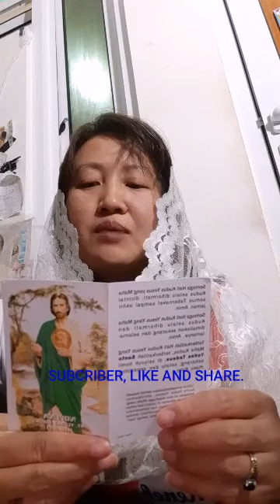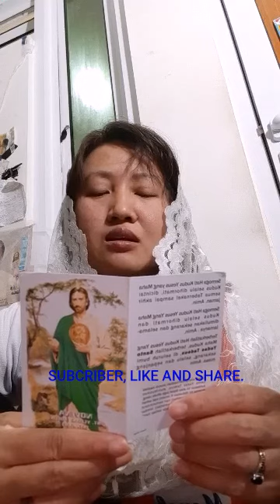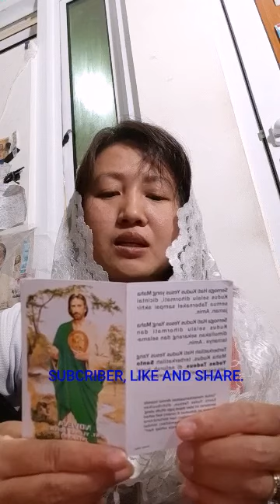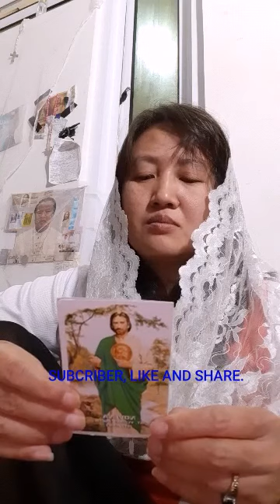DOA SANTO YUDAS TADEUS. Doa 6x sehari selama 9 hari berturut-turut.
Silahkan baca di Google.
Terimakasih. Gbu.

Doa dibacakan oleh Ibu Chatarina Maria Sepvia C Sukiatno/Vivi.

Gambar,Patung, Benda2 Suci Katolik pernah diberkati/di doakan Romo, Uskup (berkat adalah abadi) diseluruh youtube Chatarina Vivi ini dan sebumi sebagai sarana berdoa kepada Tuhan melalui masing-masing benda-benda Katolik atau MALAIKAT PELINDUNG nya.

Juga berkat doa perantaraan St Yudas Tadeus di Surga kami beroleh buah keselamatan.
Terimalah sembah dan hormat kami.

Doa bagi kita sekalian : PEKERJAAN/Pelayanan/Berdoa/Hubungan kami dengan Surga dan relasi baik kami LANCAR tiap detik dijauhkan dari cobaan, halangan dan kehilangan. Mohon rahmat kami sehat/baik2 saja/damai dalam keluarga.Dijauhkan dari dosa/salah/apes/sial. Kelak kami masuk Surga jadi Santa Santo besar TUHAN YESUS. Gambar dan Pesan karya YESUS dan Bunda Maria terutama ke Sepvia CS nihil obstat dan diterima di seluruh bumi dan Surga secepatnya tanpa terkecuali sd akhir zaman/selamanya. Bisa bangun GEREJA KATOLIK, Selalu kudus dan kuat Gambar rohani, bisa menyelesaikan konflik. Kami dimanja dan diampuni segala kesalahannya.

Umat menjawab:
Amin dan terimàkasih St Jude.